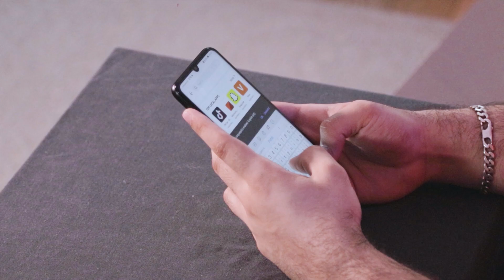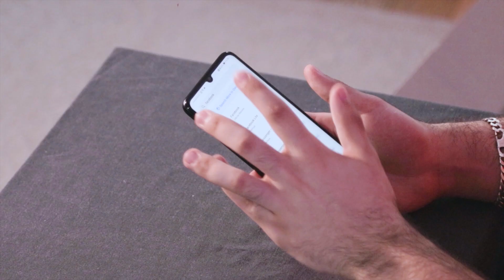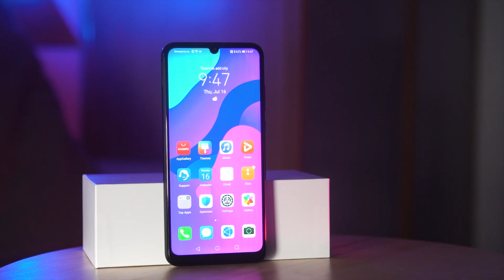Ce smartphone à 150€ a une batterie de 5000 mAh (Unboxing HONOR 9A)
Dans la série Unboxing avec Jordan Caucino, cette semaine on déballe le Honor 9A.
On le découvre dans cette vidéo.